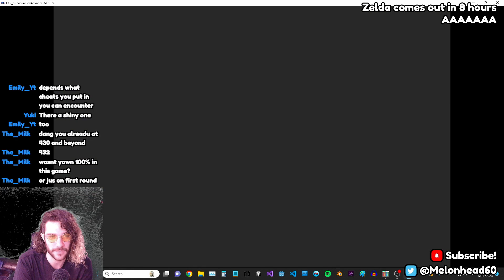My last Non-Zelda Video 😂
Tears of the kingdom will now be taking up 100% of my free time